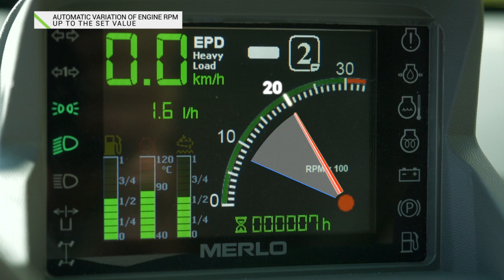(EN) Merlo | Auto revving joystick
Maximum performance, minimum consumption!
Since the engine speed control is proportional to the joystick’s tilt, consumption is able to be optimised by minimising the engine rpm when not required and delivering maximum power when performing work activities.

Merlo is an Italian engineering company specialising in the production and marketing of telehandlers, both fixed and with rotating turret, self-loading concrete mixers, forestry tractors and tracked vehicles. The first company in Europe to industrially manufacture the telehandler, Merlo took its first steps in the construction and industrial sectors and later also found application in the agricultural sector. Today the company has 9 specialised in-house companies, 6 subsidiaries and more than 600 dealers.